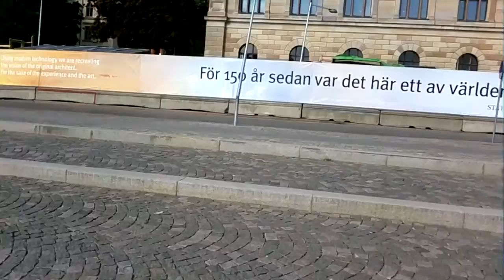Sweden Stockholm Royal Place N700 2016 05 22 0273